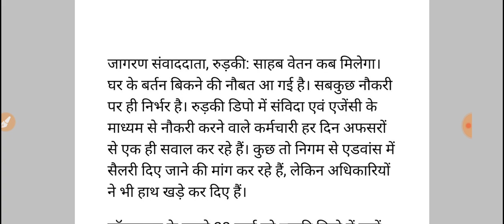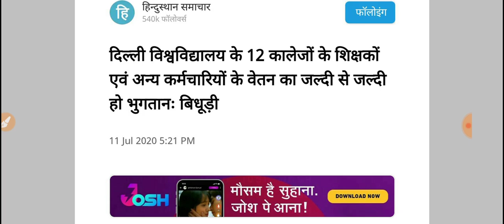संविदा कर्मी खुशखबरी //वेतन बढ़ोतरी //सरकारी लेटर// संविदा कर्मी स्थाई कर्मचारी बनाए जाएं